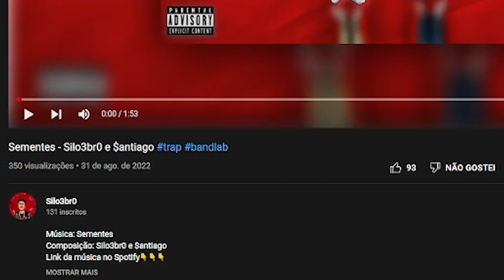ESSE TRAPPER FEZ A MELHOR MIX JÁ FEITA NO CELULAR! Eu posso te provar